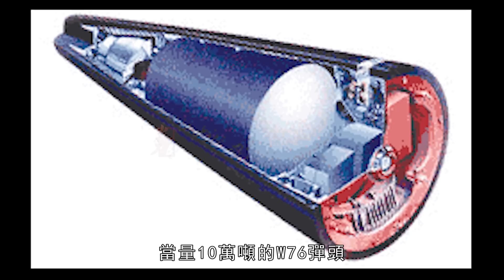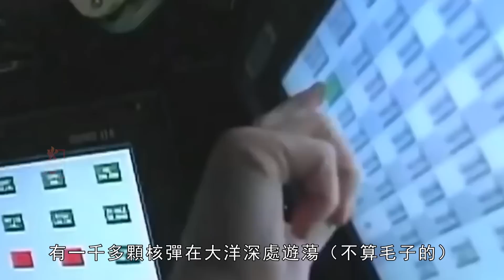航母戰鬥群VS戰略核潛艇,谁能更胜一筹呢？攻击型核潜艇與战略核潜艇的區別，航母和战略核潜艇谁的地位更高？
战略核潜艇，一艘可灭国，十艘就可以重启地球。而航母战斗群总是，挂在美国总统的嘴边
。两者都具有强大的威慑力，那么航母战斗群PK战略核潜艇，谁能更胜一筹呢？核潜艇可以分成，攻击型核潜艇和战略核潜艇。这俩完全是不同的物种，很多排行榜总是把攻击型核潜艇和战略核潜艇混为一谈。攻击型核潜艇本质上，是常规潜艇的升级版。
A strategic nuclear submarine, one can destroy a country, and ten can restart the earth. And the aircraft carrier battle group is always on the lips of the President of the United States
. Both have a strong deterrent effect, so who is better than the aircraft carrier battle group PK strategic nuclear submarine? Nuclear submarines can be divided into attack nuclear submarines and strategic nuclear submarines. These two are completely different species, and many rankings always confuse attack nuclear submarines with strategic nuclear submarines. Attack nuclear submarines are essentially an upgraded version of conventional submarines.